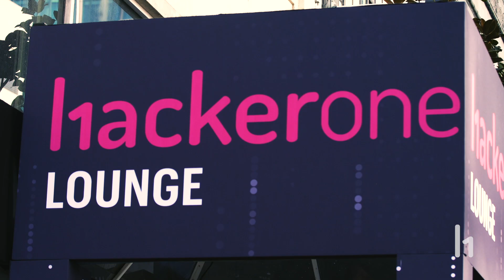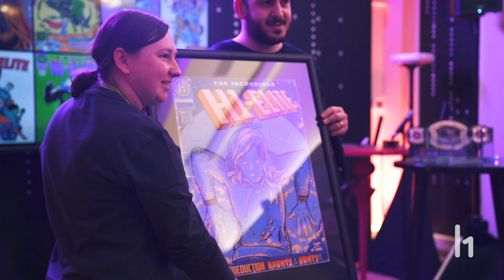HackerOne Live Hacking Event Recap: San Francisco 2020 (H1-415)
On February 21st, hackers participated in HackerOne’s first Flagship Live Hacking Event of the year: h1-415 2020. This is HackerOne’s fourth year hosting a live hacking event during RSA week in our home city of San Francisco. Three of those years, we partnered with our long time live hacking event partner: Verizon Media.